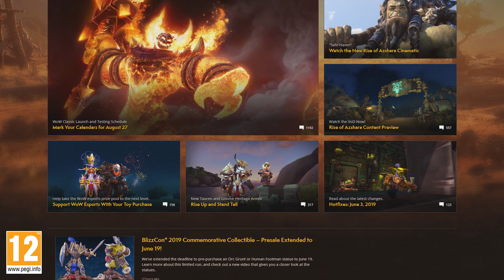Guida pratica di Ascesa di Azshara - Live il 26 giugno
Preparati al grande ritorno della Regina delle Maree, con la pubblicazione di Ascesa di Azshara il 26 giugno.

Trovaci su...

In World of Warcraft®: Battle for Azeroth™, la settima espansione dell'acclamato gioco di ruolo multigiocatore online di Blizzard, la caduta della Legione Infuocata pone le basi per una serie di tremendi eventi che riaccendono il conflitto centrale dell'intera saga di Warcraft®.